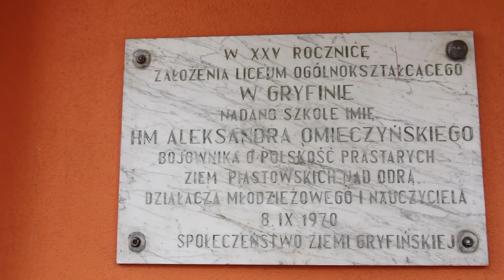Migawki z Gryfina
Rozmawiamy z maturzystami